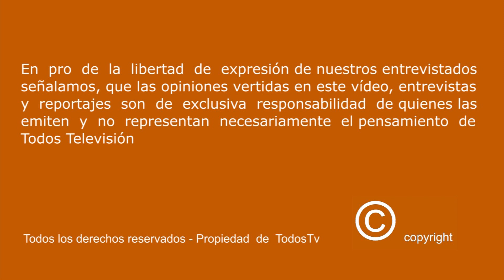SALUDOS DE NAVIDAD 2014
TODOSTV - "DESDE ESPAÑA CHILE AL MUNDO"
ROSTRO Y ALMA DE LOS CHILEN@S

FELIZ NAVIDAD Y ÉXITOS PARA EL 2015!!